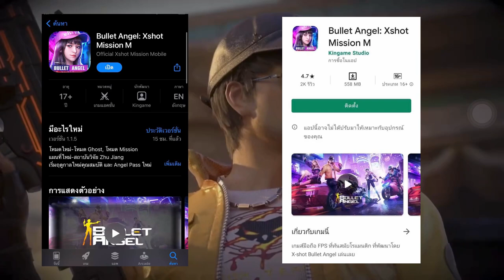Golden 💛 | XSHOT Sniper Montage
Track : Outwild x She Is Jules - Golden